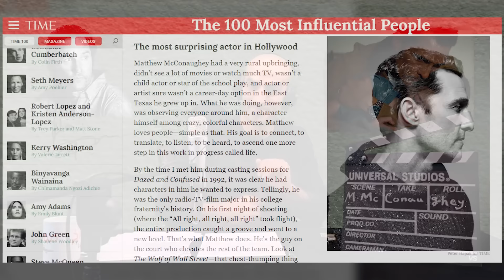زندگی خصوصی متیو مک کانهی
حمایت اختیاری از سینما مورخ

ما در این قسمت درباره متیو مک کانهی حرف میزنیم. بازیگر جذاب و با استعداد سینمای جهان و میخوایم با هم بررسی کنیم که چرا کسی که تعداد فیلمهای خوبش به لحاظ عددی چندان زیاد نیست  چرا  جایگاه به این مهمی رو  در تاریخ سینمای این 2 دهه داره؟
"منابع"
کتاب《چراغ سبزها》نوشته متیو مک کانهی
مصاحبه های تصویری از خود متیو مک کانهی در فضای مجازی
آرشیو سایتهای imbdو مجله people

🔹تیم مورخ 🔹
 نویسنده : مهدی بی نظیر
تنظیم برای مورخ: علیرضا پوریوسف
 تدوین: علی حضرتی
 تدوین صدا: احمدهاشمی
 دستیار صدا: علیرضا بابایی

00:00مقدمه
02:40کودکی متیو مک کنهی
05:40نوشتن عادت متیو مک کنهی
07:20خاطره جذاب متیو مک کنهی از دعوای پدر و مادر
11:25خانواده متیو مک کانهی
14:00متیو در دوراهی انتخاب
19:20نقطه عطف زندگی متیو مک کانهی
2350اولین تجربه بازیگری متیو مک کانهی
28:20کلاس بازیگری
31:15فیلم زمانی برای کشتن
33:00آغاز شهرت متیو مک کانهی
43:40ازدواج متیو مک کانهی
47:40تغییر سبک بازیگری متیو مک کانهی
50:00اسکار متیو مک کانهی
52:00گرگ وال استریت
54:50ترودیتکتیو
56:20فیلم اینترستلار
59:10متیو نامزد تمشک طلایی
01:00:20متیو در سیاست و اجتماع
01:01:00زندگی از نظر متیو مک کانهی

اگر نیت یک‌ ساله دارید برنج بکارید
 اگر نیت ده‌ ساله دارید درخت غرس کنید
اگر نیت صد‌ ساله دارید آدم تربیت کنید
 سینــماتوگراف آدم تربیت می‌کند